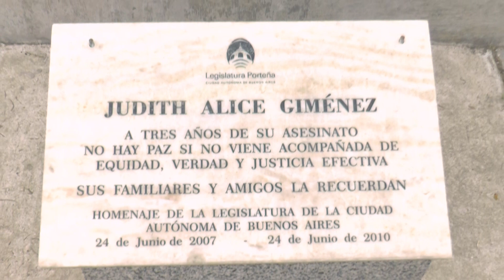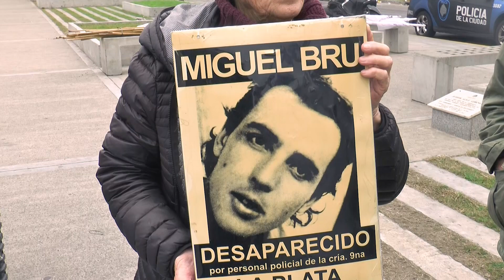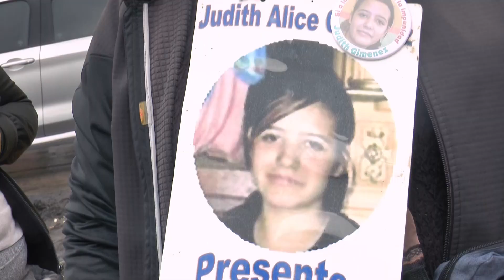NI OLVIDO NI PERDÓN: 16 AÑOS DEL CRIMEN DE JUDITH GIMÉNEZ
Federico Zandobal de gendarmería nacional asesinó de un disparo por la espalda a Judiht Alice Giménez el 24 de junio del 2007 en la localidad de Retiro Villa 31,  luego de la intensa lucha exigiendo justicia de familiares, amigos, madres de plaza de mayo y padres que sufrieron una situación similar de gatillo fácil el asesino fue juzgado y condenado.
Tres años después del asesinato se ignauguró la plazoleta frente a gendarmería Nacional homenajeando a la joven de 16 años con su nombre  "Judith Giménez"  donde todos los años se reunen para recordala a ella y a las personas que perdieron la vida a causa de la violencia institucional.

Seguinos en redes:
Tw: @UrbanaTeVe